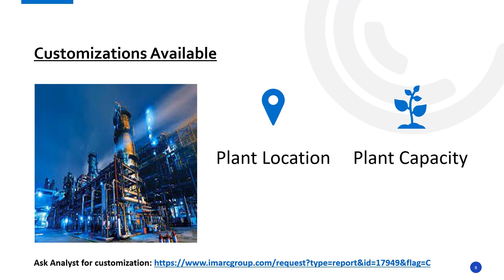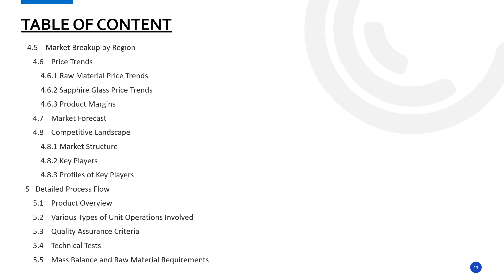How to start a Sapphire Glass Manufacturing Unit: Detailed Report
Establishing a Detailed Project Report on Setting Sapphire Glass Manufacturing plant involves various aspects selecting an appropriate location, acquiring necessary machinery, and ensuring a consistent supply of raw materials, etc. Emphasizing quality control and operational efficiency is crucial to meet market demands and remain competitive.

• This study provides detailed information about setting up sapphire glass manufacturing plant, as follows:
• Project Economics
• Regulatory Procedures
• Certification Requirement
• Key Success and Risk Factors
• Strategic Recommendations

IMARC Group
134 N 4th St. Brooklyn, NY 11249, USA